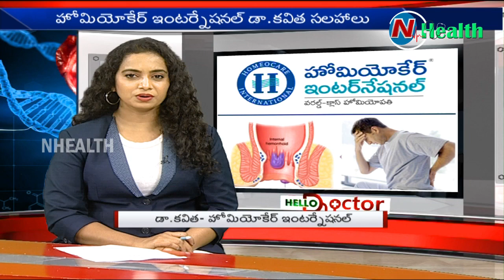What is Piles? Causes, Symptoms and Treatment l Dr. Kavitha l N Health